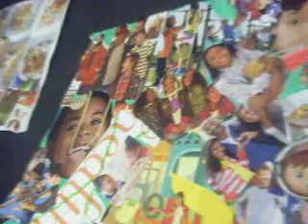MAkiNG A MESS iN OUR PROjECT AiM ClASS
WE ENDED UP PAiNTiNG All OVER EACh OThERSz ShiRTSz ND SkiN